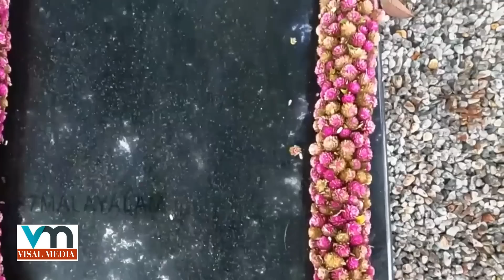ഗ്രീഷ്മയെ രക്ഷിക്കാൻ തമിഴ്നാട്ടിലെ ഒരു ഉന്നതൻ. ഷാരോണിൻ്റെ അമ്മയുടെ നെഞ്ച് പിളരുന്ന വാക്കുകൾ